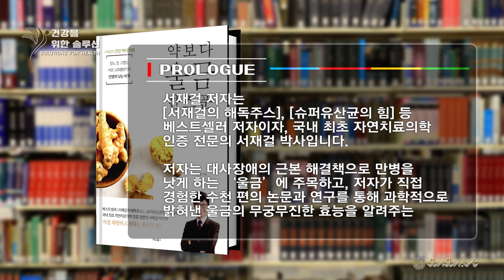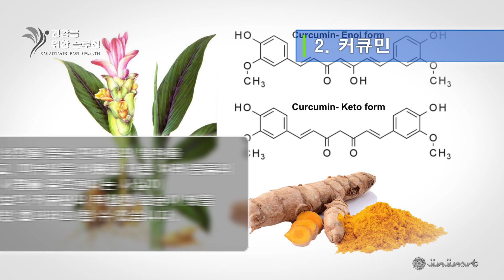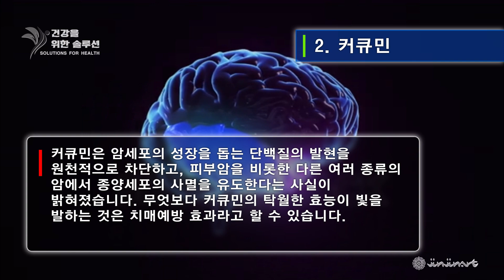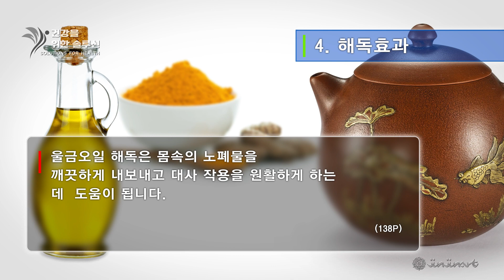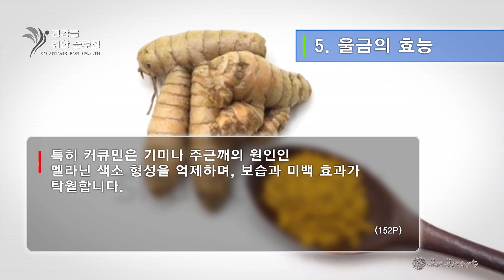약보다 울금 한 스푼ㅣ서재걸 [북리뷰]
|저자  - 서재걸
| 출판 - 비타북스

저자가 직접 경험한
수천 편의 논문과 연구를 통해 과학적으로 밝혀낸
울금의 무궁무진한 효능을 알려주는 이 책은
특별한 약 없이, 의사 없이 오직 울금 하나만으로 건강해지는 비법을 담았습니다.